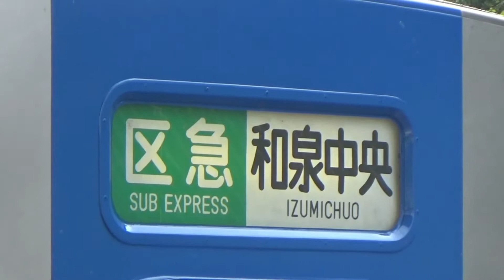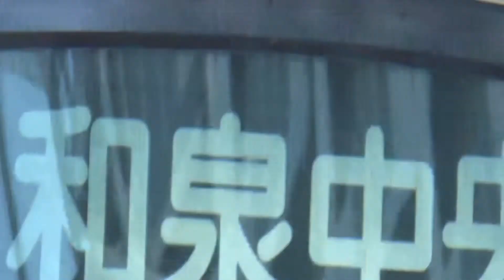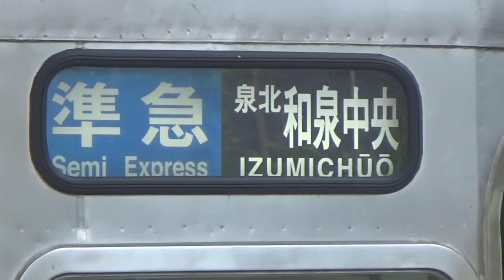泉北高速鉄道泉ヶ丘駅で9時2分～9時14分までの間発着する電車を撮影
泉北高速鉄道泉ヶ丘駅で撮影
00分00秒～00分55秒　9時02分発 区間急行和泉中央ゆき 3000系8両編成
00分56秒～01分40秒　9時04分発 区間急行なんばゆき 5000系8両編成
01分41秒～03分40秒　9時09分発 各停和泉中央ゆき 5000系8両編成
03分41秒～04分17秒　9時12分発 各停中もずゆき 5000系8両編成
04分18秒～06分25秒    9時14分発 準急和泉中央ゆき 6300系+6200系 8両編成
 ※8時57分発　各停光明池ゆきは単独で投稿しました。
 ※9時18分 通過電車は単独で投稿しました。
【撮影日時】令和4年8月25日 木曜日
【動画編集】PadAir４へ移動させCapCutで動画編集
【撮影場所】泉北高速鉄道 泉ヶ丘駅(SB03)